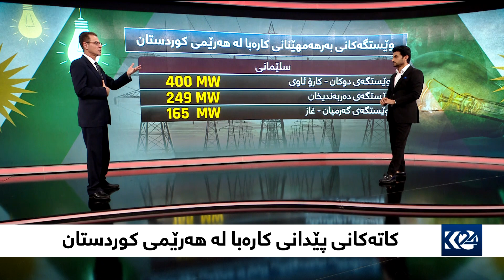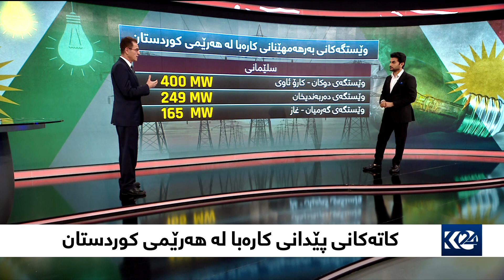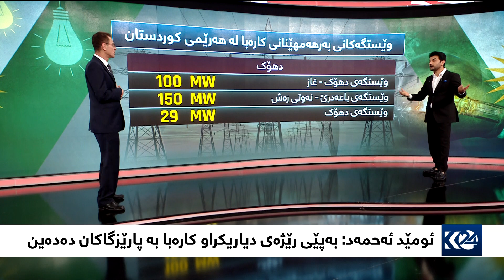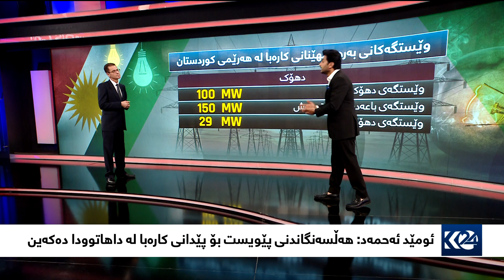کاتەکانی پێدانی کارەبا لە هەرێمی کوردستان